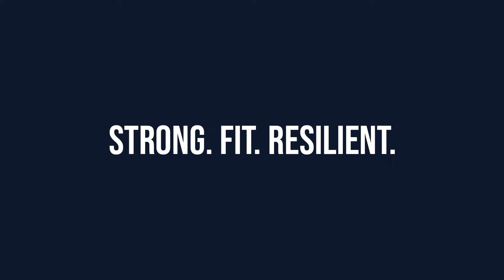SFR Power & Performance Training Program Video Preview: Strong. Fit. Resilient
SFR Power & Performance was created on the basis of improving an individual’s dynamic strength, over-all athleticism and functionality. Power is one of the most transferrable physical characteristics to improved muscle building potential, enhanced athleticism, real world strength and worth noting, over-all health & longevity. Across the 3 Phases of The SFR Power & Performance Block, not only are you going to be lifting in a more dynamic, explosive fashion, while simultaneously improving your work output, but you are going to sprint, jump and move in a variety of ways that promote true full body strength and stability.